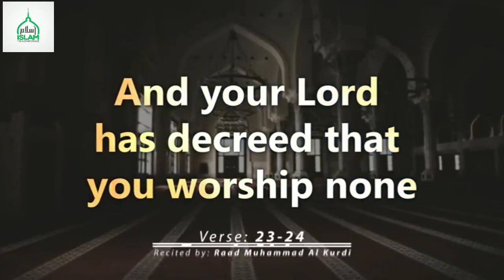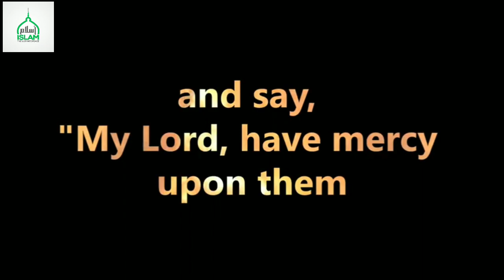Surah Al Isra | Verse 23-24 | Quran on parents | Quran Visualization | Raad Muhammadl Al Kurdi